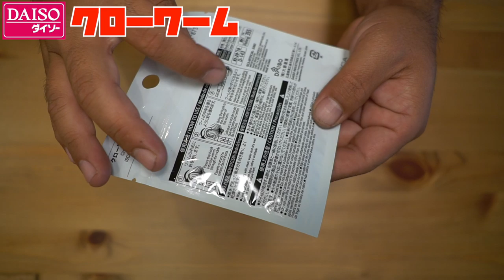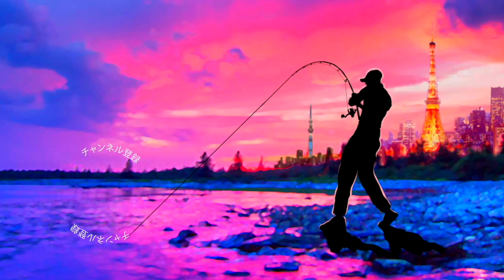なんだかダイソーの100円クローワームが凄い釣れそうなんだが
ＳＵＢ！なんだかダイソーの100円クローワームが凄い釣れそうなんだが

2020も気になる釣り道具が山盛り！NEW メタニウムの仕様に度肝を抜かれましたが、ステラSW、新しいツインパワーなども気になりますよね！バスロッドではゾディアスがカーボンモノコックグリップを搭載してリニューアルですね！デプスも10年ぶりに関東での出展との事で目が離せません！ギラギラコウゲキを筆頭に巨大なルアーを見るだけでもワクワクしますよね〜！
2020年度は引き続きデプスのコードネームバスやNZクローラーなどの激しい釣りからゲーリーヤマモトのワーム郡を駆使したライトリグの釣りなどなど関東のバス釣り場からホットな釣り動画をお届けして行く予定です。もちろん最新の気になるバスルアーもどんどん購入＆レビューしていきます

55アップしか釣れない！デプス「コードネームバス」に巨大バスが襲い掛かる衝撃映像